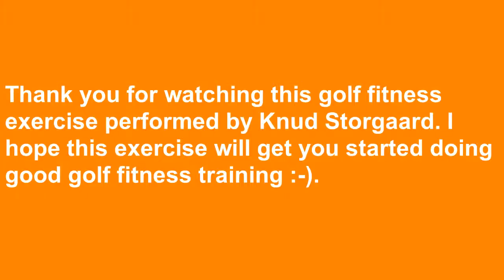Golf fitness exercise 41 by pro golfer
Golf fitness exercise 41 with a Schweiz ball. Performed by former European Tour golf player Knud Storgaard. Good golf core and balance training for home training in the Winter time.